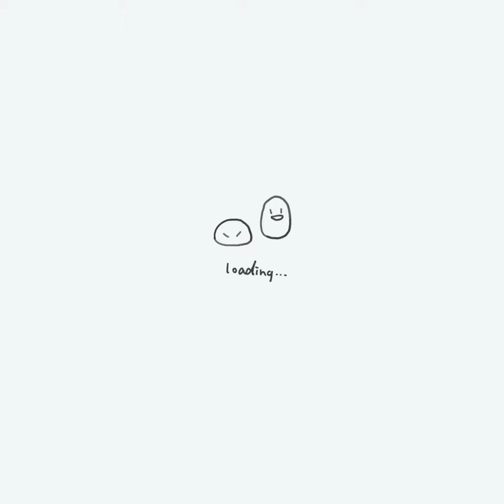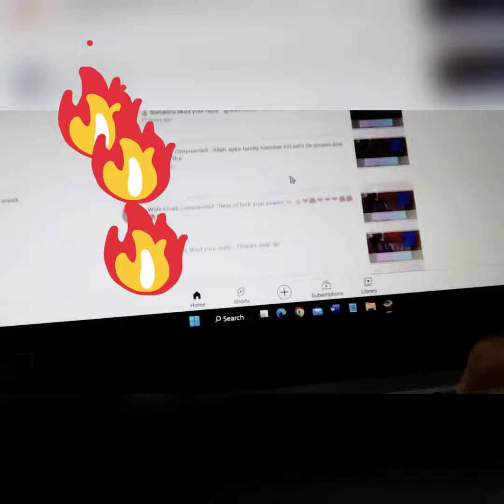A Jummah in the life of muslimah 🌟😇|alot of studying 🧠👀📈🕐|reading your comments 👀♥️|no music 😇🌟